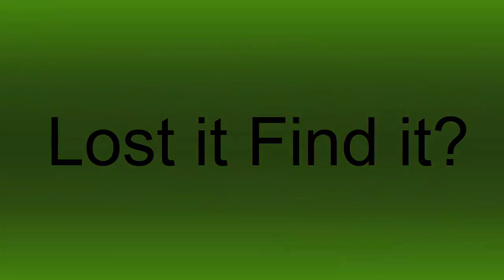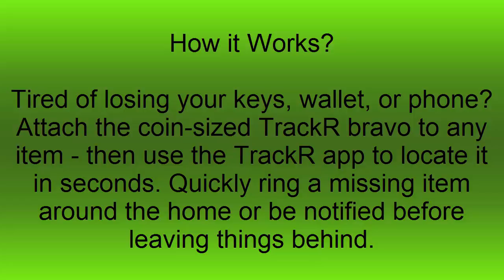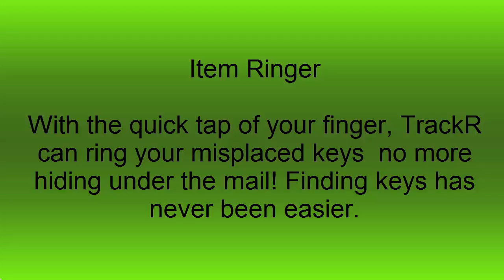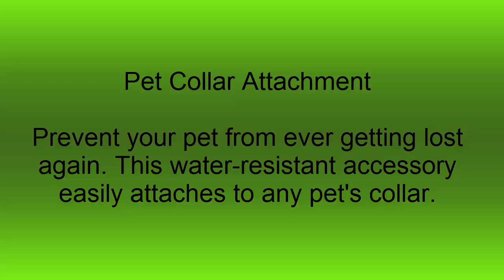Cheap Dog Tracking Collars Cheap Cat GPS Tracker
➤ For More Details & Prices